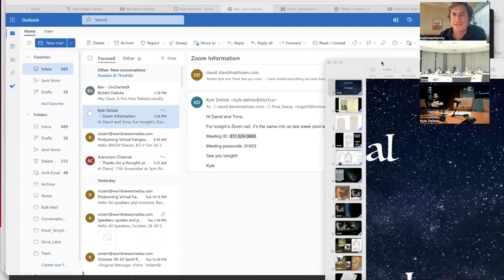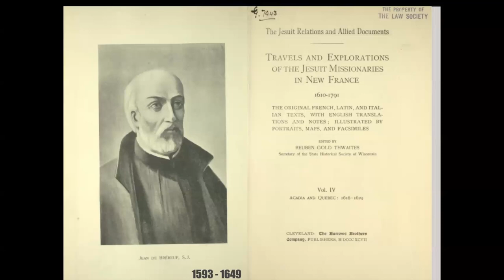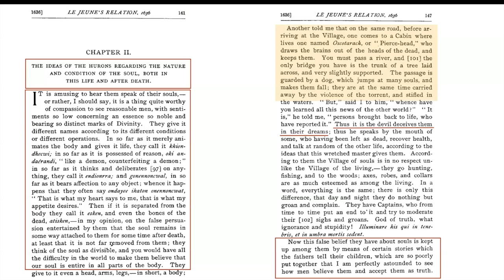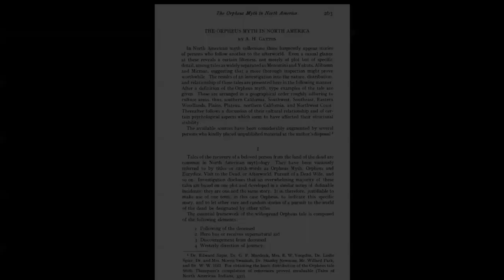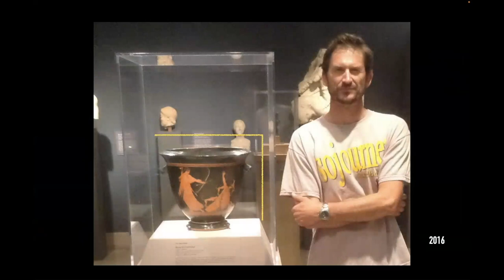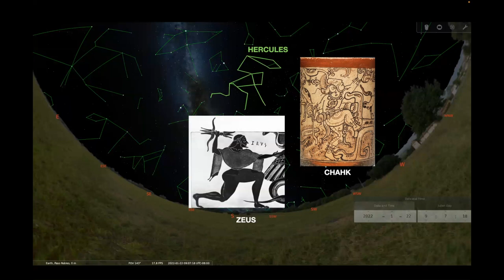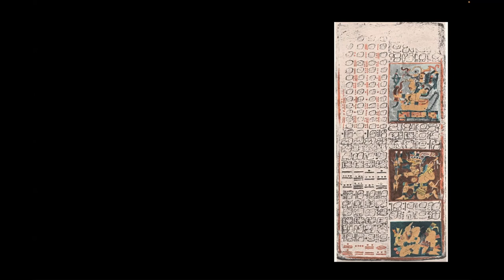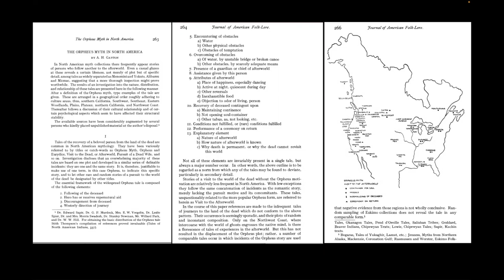Iroquois Creation Story Seminar: Introduction to the ancient world-wide Star Myth system, part 01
Exploring the Iroquois Creation Story in a Ten-Week Seminar, led by members of the Iroquois Nations

This is Part One of a discussion by David Warner Mathisen of the Star Myth system which forms the foundation for the world's ancient myths, scriptures, and sacred stories.